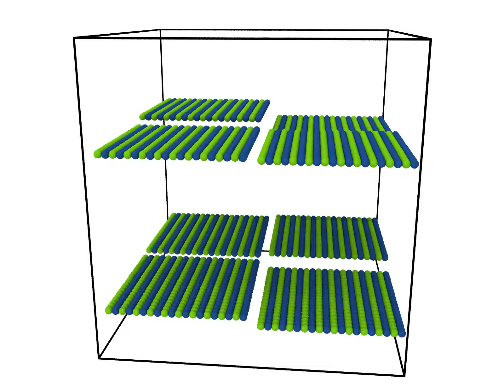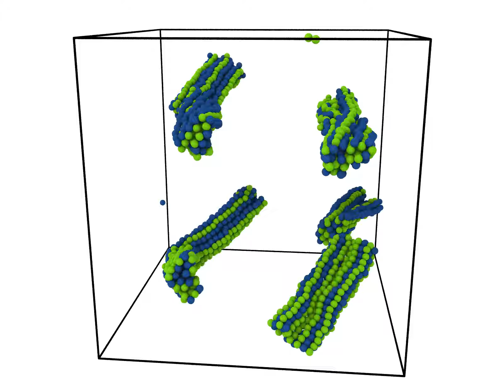Self-Assembly of a Nanorods from planar copolymer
LAMMPS Molecular Dynamics simulation  showing the Self-Assembly of nanorods from planar diblock Copolymers.